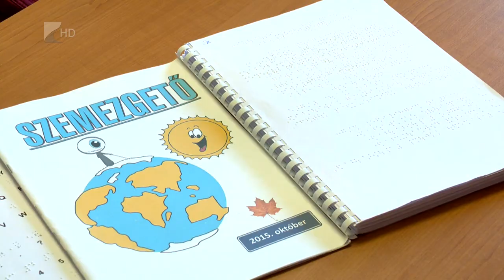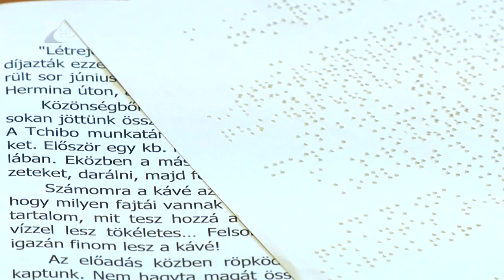A Braille-írás világnapja - Kölcsey Tv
Január negyedike a Braille-írás világnapja. Magyarországon közel 80 ezer látássérült ember él, közülük csupán 20 ezren ismerik a Braille-írást. Sokan, főleg a fiatalok, már a számítógépes programokat és a hangoskönyveket veszik inkább igénybe. A 6 pont alapú speciális írást jóformán csak azok tanulják meg, akik az olvasás élménye miatt használják.